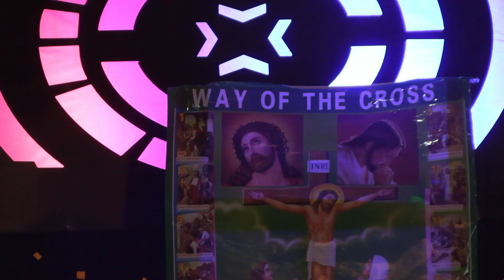🔥 KWAKU GYASI AMAZED WITH OTHER PANELS FOR PERFORMANCES ON OYEREPA TV ... Talented Gospel Week 1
Oyerepa Tv Talented Gospel Stars week 1 @oyerepafm7042 @oyerepaafutuolive5482 @tv3mentor @adom tv nsromma plus